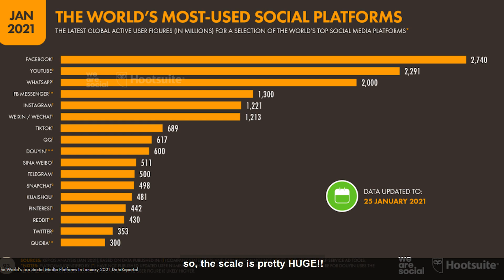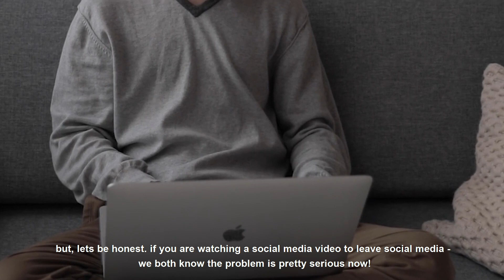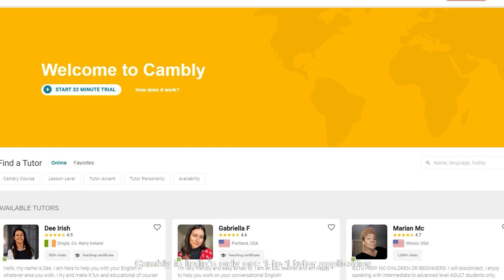DO NOT BE A "SOCIAL SLAVE" | An Open Letter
social media has an addiction problem. in our global population of over 7Bn people, atleast 50%+ are active on social media and thats a huge number. So, the scale of social media addiction is worrisome.

In this video, I have discussed some of the ways by which you can use social media for your own good.

Let me know your thoughts about the video in the comment section.

Timestamps:

00:00 // introduction
00:30 // scale of the problem
01:13 // why is social media addictive?
03:10 // solution - 1 | go to the other side
03:33 // solution - 2 | be part of the process
04:36 // cambly
06:17 // solution - 3 | filter your inputs
08:07 // outro

Follow my handle @anopenletter001 on Facebook, Instagram, and Twitter.

My gears -

lapel Mic
blue yeti Mic
Laptop (I have AMD variant, this one is for intel)
Light Umbrella
Light Stand
LED Light
Mic arm (blue yeti doesn't fit here though)